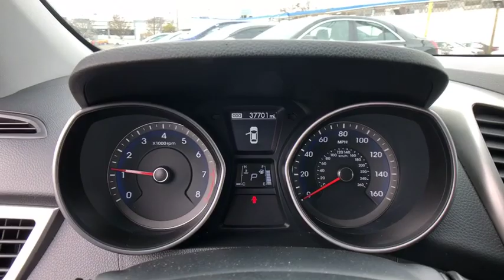2017 Hyundai Elantra GT Stamford, Greenwich, Norwalk, Darien, Fairfield, CT U3911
Electric Blue Metallic Used 2017 Hyundai Elantra GT available in Stamford, Connecticut at Stamford Hyundai. Servicing the Greenwich, Norwalk, Darien, Fairfield, CT area.
2017 Hyundai Elantra GT Auto - Stock#: U3911 - VIN#: KMHD35LH7HU373026

Stamford Hyundai
85 Magee Ave

Excellent Condition, Hyundai Certified. WAS $14,996, EPA 32 MPG Hwy/24 MPG City! Electric Blue Metallic exterior and Black interior. Bluetooth, CD Player, Satellite Radio, iPod/MP3 Input, Non-Smoker vehicle, Financing Available CLICK NOW!br /br /KEY FEATURES INCLUDEbr /Satellite Radio, iPod/MP3 Input, Bluetooth, CD Player. Rear Spoiler, MP3 Player, Keyless Entry, Steering Wheel Controls, Child Safety Locks. Hyundai Elantra GT with Electric Blue Metallic exterior and Black interior features a 4 Cylinder Engine with 173 HP at 6500 RPM*. Non-Smoker vehicle, Financing Available. br /br /A GREAT VALUEbr /Was $14,996. br /br /PURCHASE WITH CONFIDENCEbr /10-Year/ 100,000 mile Powertrain Limited Warranty, 24-Hour Roadside Assistance for 10-Years/Unlimited miles, 150-Point Inspection and Reconditioning, 3-Month of No-Charge SiriusXM Satellite Radio All-Access Trial, Towing/Rental/Travel Breakdown reimbursement benefits, Carfax Vehicle History Report br /br /VISIT US TODAYbr /Stamford Hyundai is a digital, interactive dealership that is the Hyundai Eastern Region #1 service satisfaction Hyundai Dealer in the district two years running. We believe in transparency for our clients and feel that when our customers are educated about their purchase from availability, total brand value and finance options it is easy to say Yes to Hyundai. Combine this with our exceptional customer service and convenient online purchase process; it is easy to say Yes to Stamford Hyundai! br /br /Horsepower calculations based on trim engine configuration. Fuel economy calculations based on original manufacturer data for trim engine configuration. Please confirm the accuracy of the included equipment by calling us prior to purchase. br /